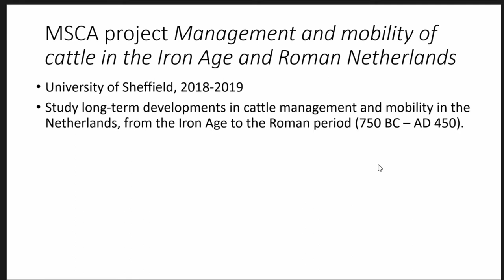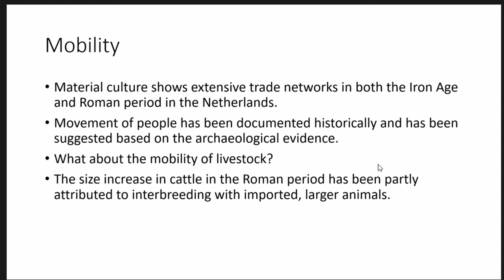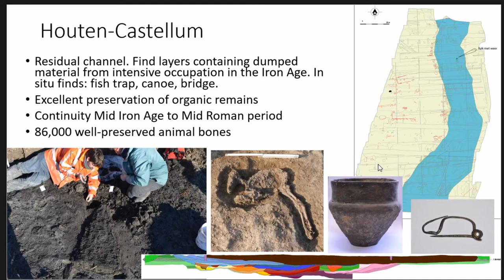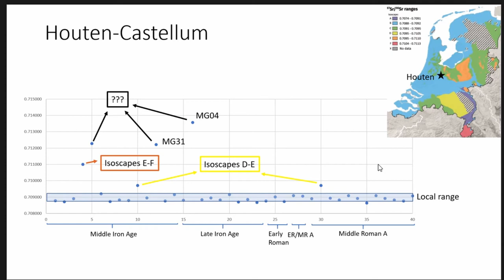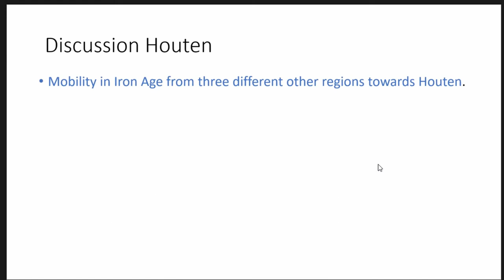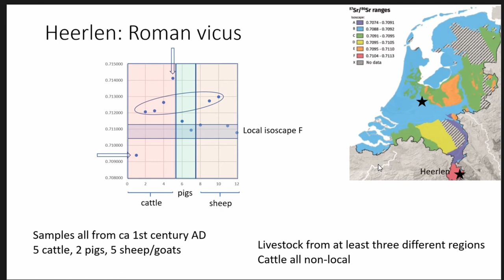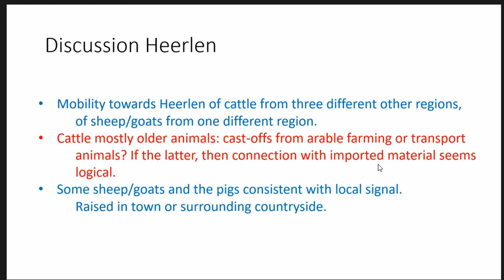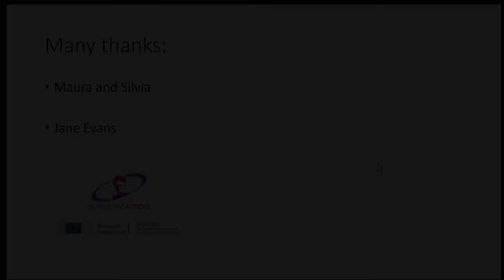MOBILITY OF CATTLE AND OTHER LIVESTOCK IN THE IRON AGE AND ROMAN NETHERLANDS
Material culture shows extensive trade networks in both the Iron Age and Roman period in the Netherlands. Movement of people has been documented historically and has been suggested based on the archaeological evidence. Until recently, little was known about the mobility of livestock in this region. The size increase in cattle in the Roman period has been partly attributed to interbreeding with imported, larger animals, but there is no proof for this. Strontium isotope analysis of cattle teeth from a rural settlement dating from the Middle Iron Age to the Middle Roman period and of cattle, sheep/goat and pig teeth from a Roman vicus provide new insight into the extent of mobility of livestock as well as into the possible origins of animals. These new data have been combined with zooarchaeological and archaeological data to achieve a more complete picture of animal husbandry and trade in the Iron Age and Roman period.

Author(s): Albarella, Umberto (University of Sheffield) - Groot, Maaike (FU Berlin; University of Sheffield)